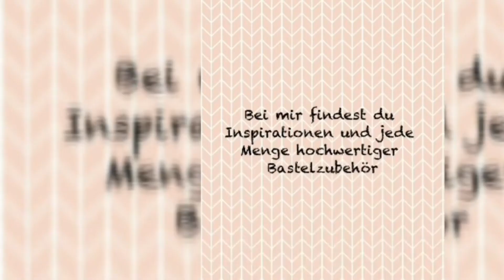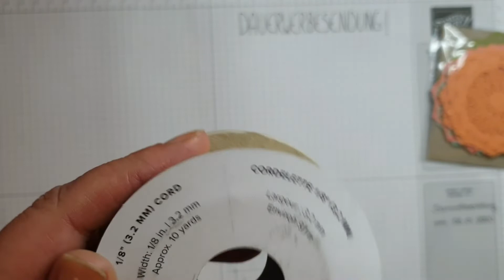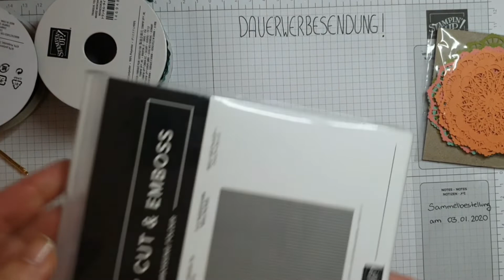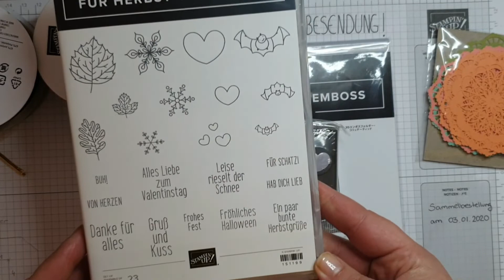Clearance Haul von Stampin' Up!| Meine neuen Produkte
Hallo und schön das du da bist!

Herzlich Willkommen auf meinem Kanal Stempelzone.

Ich bin Katrin, 31 Jahre alt und komme aus Bochum. Ich bin unabhängige Stampin'Up! Demonstratorin und total begeistert von den hochwertigen und farblich abgestimmten Produkten!

Wenn du mehr über mich oder Stampin' Up! erfahren willst, zum Bestellprozess oder zur Kataloganforderung freue ich mich dich in meiner

Facebookgruppe: " Stempelzone"

Willkommen zu heißen. Dort findest du auch Informationen dazu wie du selbst Demonstartor bei Stampin' Up! werden kannst.

Du findest mich für weitere Inspirationen auch auf Instagram und auf Facebook unter dem Namen Stempelzone.

Liebe Grüsse und eine kreative Zeit wünscht dir Katrin von Stempelzone

*Dauerwerbesendung*